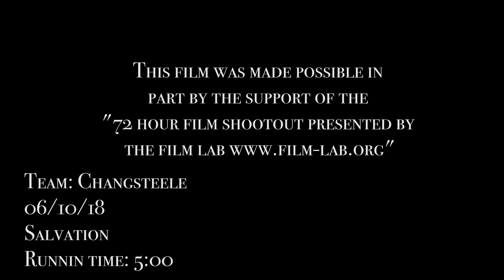SALVATION, a 72 Hour Shootout film by Team CHANGSTEELE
Salvation, a 72 Hour Shootout Film by Team CHANGSTEELE led by Will M. Chang

Theme:  NO MORE!

This film was submitted as part of the Film Lab's annual 72 Hour Shootout, a filmmaking competition celebrating diversity and artistic self empowerment.  Filmmaking teams create films in only 72 hours, based on a common theme.  The 2018 theme: NO MORE.  Filmmakers and actors compete for coveted screen tests and mentorships from major networks such as ABC and NBC, and for televised exhibition on the Film Lab's TV series "Film Lab Presents," and on the Film Lab's online platform, AAFLTV.  The top ten films enjoy a world premiere as part of the Asian American International Film Festival in NYC and, later in the fall, at a special private screening at Time Warner.  and Facebook.com/AAFLTV, Facebook.com/72hrShootout and Facebook.com/AsAmFilmLab.

The Film Lab is a 501c3 not-for-profit.  The Management team consists of:  Jennifer Betit Yen (President), Aaron Woolfolk and James Kyson (Advisory Board), Daryl King (Secretary), Alex Ong (Treasurer), and a host of volunteers including the Shootout Coordinator Jatin Chhugani.